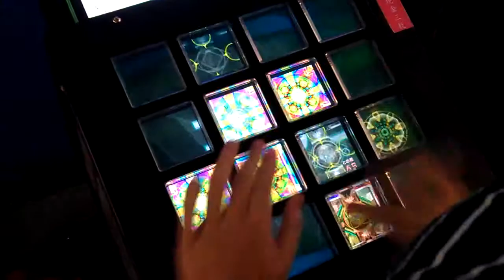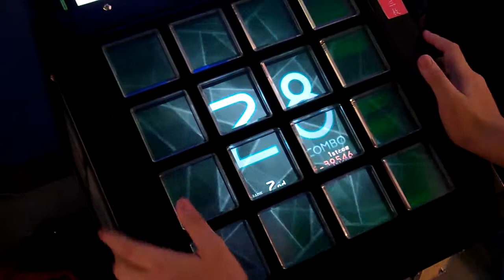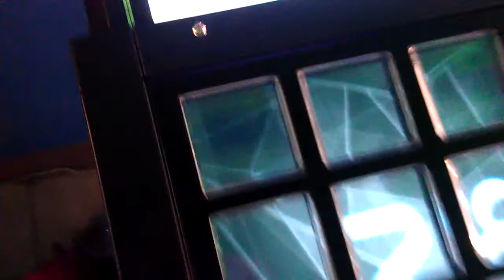JUBEAT TAG - Theory of Eternity Expert